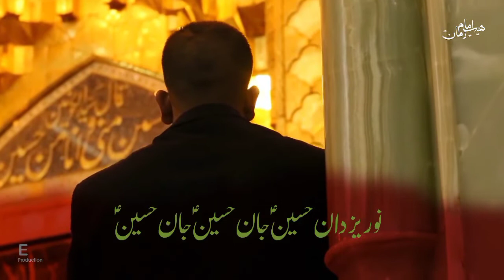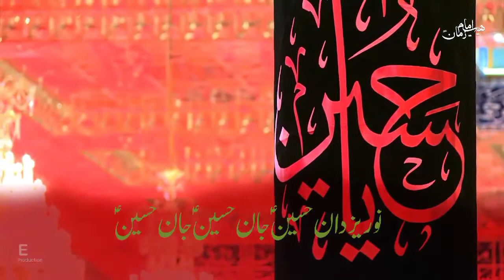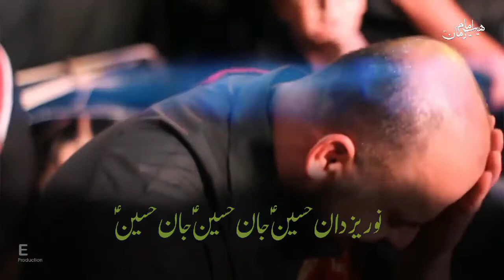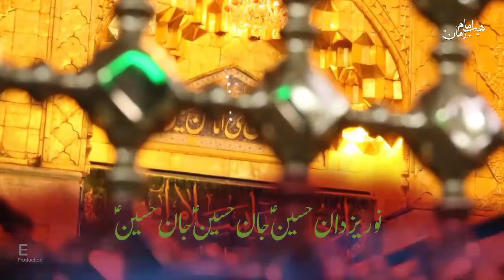YA HUSSAIN JAN HUSSAIN JAN | Haiyat Imam Bargah Imam Zaman a.j | Noha 2021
بسم‌الله‌الرحمن‌الرحیم
ٔهیٔت امام زمان(عج)
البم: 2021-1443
نوحه: یا حُسین(ع) جان
سوز و کلام: مسعود احمدی

Audio mastering: Salman Bashir( Mominabad Studio)
Edit & Graphics: Syed Muntazir Ul Mehdi
Creative Execution: E Production